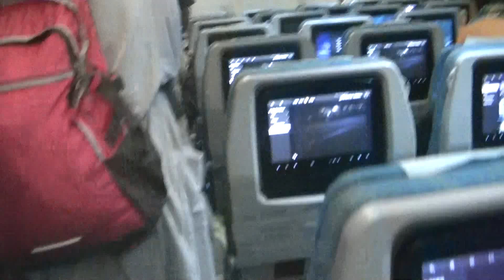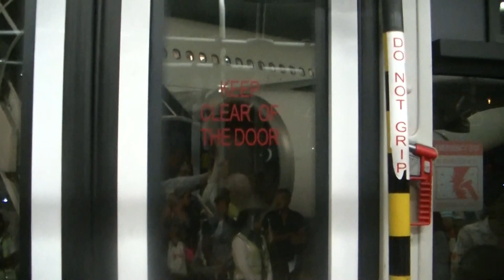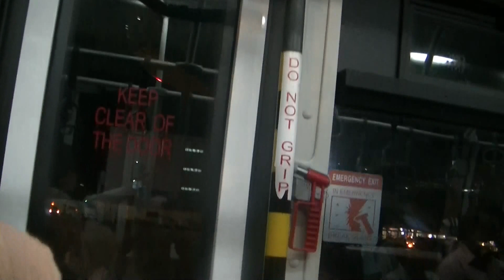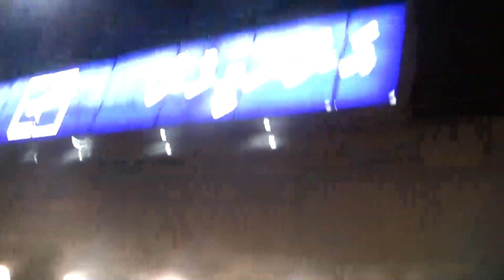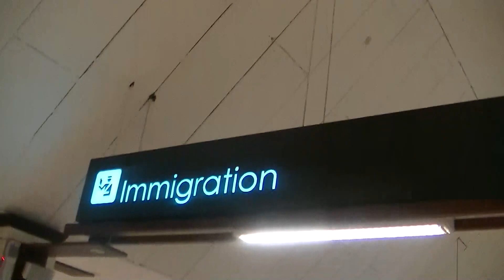Male International Airport モルディブ、マーレ空港到着！！飛行機から入国審査まで！！